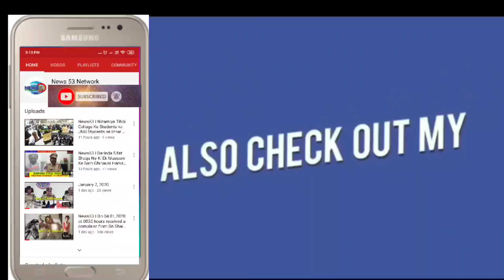News53🖊️ *5 PERSONS INCLUDING A LADY INJURED IN A GANG ATTACK AT MUSTAIDPURA UNDER KULSUMPURA PS LI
*5 PERSONS INCLUDING A LADY INJURED IN A GANG ATTACK AT MUSTAIDPURA UNDER KULSUMPURA PS LIMITS. PARKING ISSUE REASON. COMPLAINT LODGE AT KULSUMPURA POLICE STATION. *